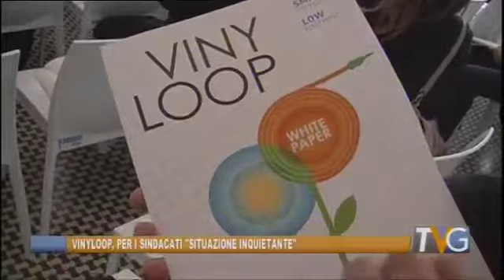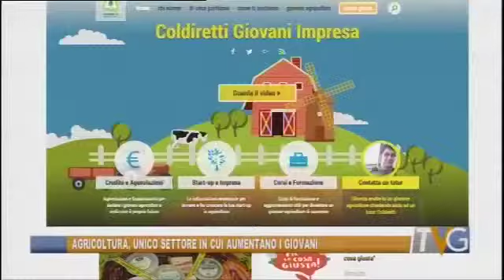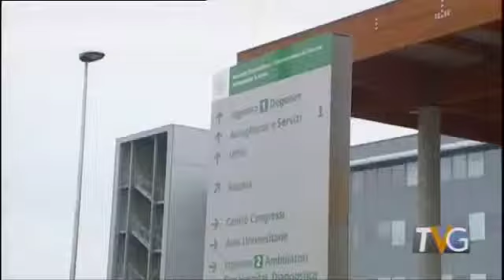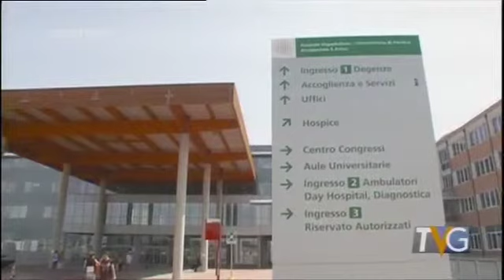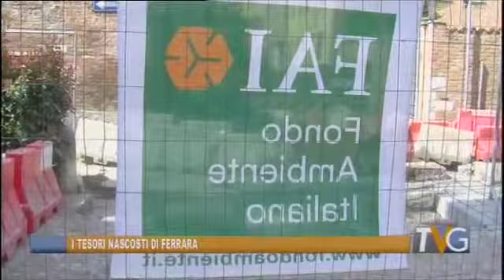Ferrara - Telegiornale 24 marzo 2018 - Edizione 19:30